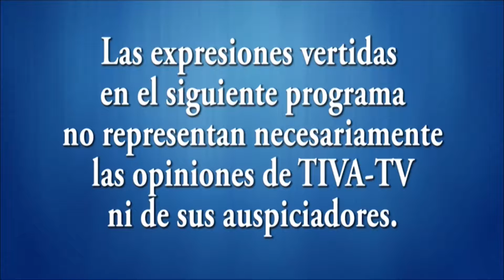Alternativa Natural 05-13-14